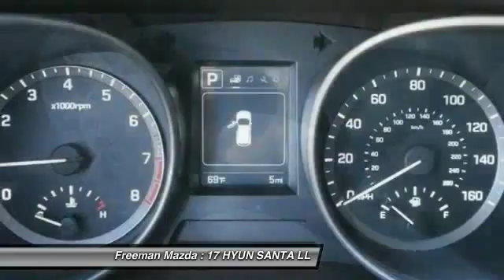17 HYUN SANTA Irving TX HHG386628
17 HYUN SANTA

Freeman Mazda
1840 E Airport Fwy

Te encantara! En platinum graphite un HYUN SANTA 17 con 0 millas y transmision automatica, este es un auto que tu querras llevar a casa! Y  se el primero en abrir la puerta de este auto ahora.